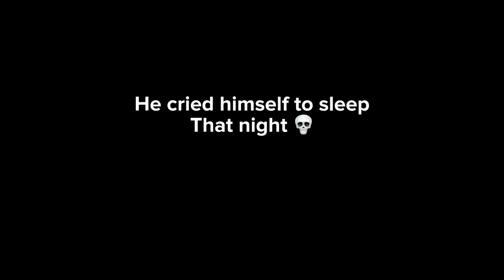WILL IT EVER RETURN?